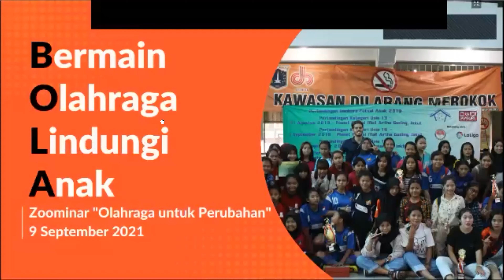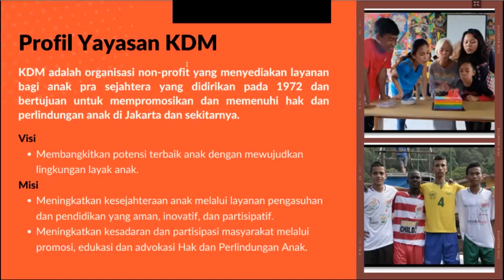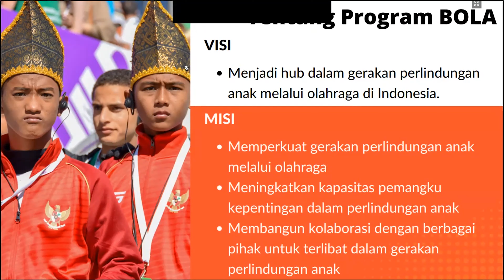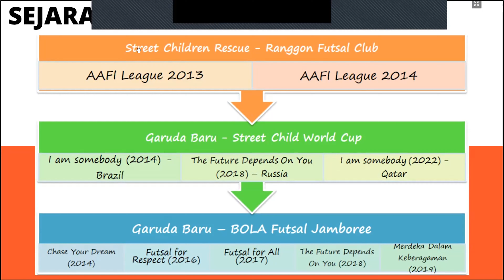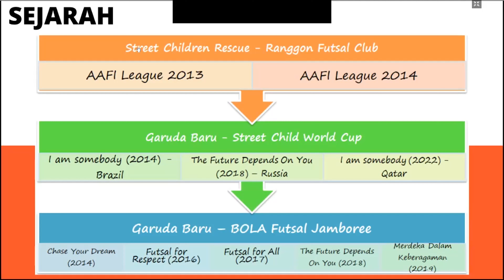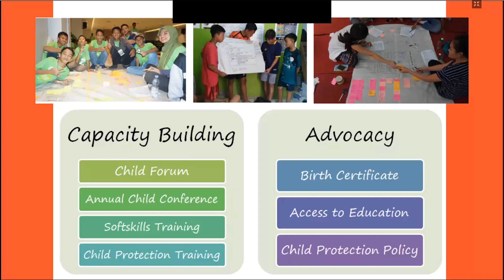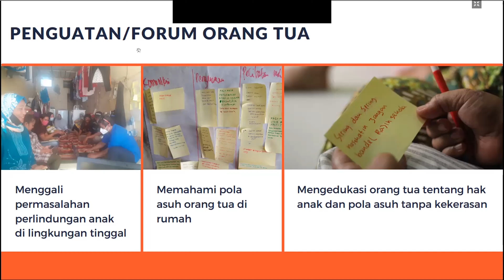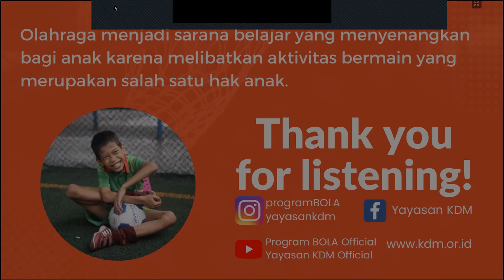Zoominar Olahraga Untuk Perubahan - Kick Off SCWC Doha 2022. Jessica Hutting, Program BOLA - KDM.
Halo teman BOLA. Bertepatan dengan Hari Olahraga Nasional Republik Indonesia tanggal 09 september 2021 kemarin, Program BOLA mengadakan Zoominar dengan tema "Olahraga Untuk Perubahan". Zoominar ini juga dalam rangka Kick off Partisipasi Tim Putri Indonesia dalam Street Child World Cup, Doha-Qatar 2022 yang akan di laksanakan pada bulan Maret tahu 2020 loh. Siapapun dapat berkontribusi sebesar Rp 5.000 untuk menghantar Tim Putri Indonesia berlaga di pentas dunia. Untuk memberi kontribusi silahkan mengakses Barcode pada E-Poster di akhir video atau dapat mengakses pada link berikut ini ya. Terima kasih teman BOLA. Sehat selalu ya. Salam Olahraga!